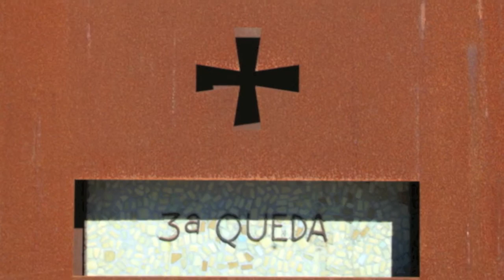Miranda de Corvo La Randonnée V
Miranda do Corvo est une municipalité (en portugais : concelho ou município) du Portugal, située dans le district de Coimbra et la région Centre.